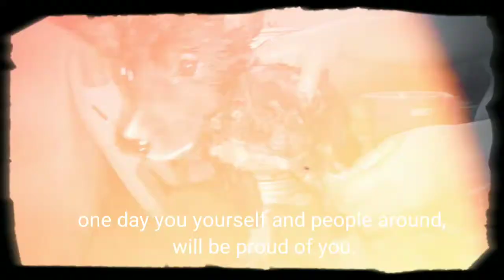Indie Stray Pup rescued and gave him a caring home,NAGAON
Pup Picked up from the street and provide a caring home. Pup is a male indie dog, age approx to 2 months.
Flee's and ticks all around the body, hosting under his coat so we gave him a warm bath and all medic to get rid of ticks and to cure his skin, which was damage by the hosting flee's. Now his been adopted by a kind person, hope he gets a good life
we need funds to keep continuing our work so if you are willing to donate to our fund it will be very helpful to us, please contact us through any media (fb/Ig)

Also comment your opinion.